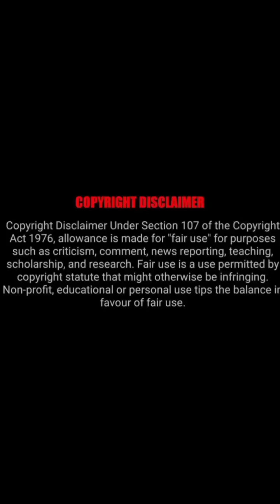Forced marriage+Revenge love❤ story /Final/mini drama in tamil/best tamil review/ Tamil explanation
Trendy bozz

  Toxic movie ❤
Hello guys. Welcome to our channel idhu ungal lucky voice over 2.0 . Ippo namma channel la Toxic movie❤oru . aprm nammaku innoru channel lu irukku athu trendy bozz than so antha channel layum subscribe pannikonga.

I will remove the content immediately. Or we are ready to give the revenue that we made from the video. Because we are spending oceans of time to achieve our goals. That includes many lifes.

Thanking you!

pls support 💪to our channel 🤍